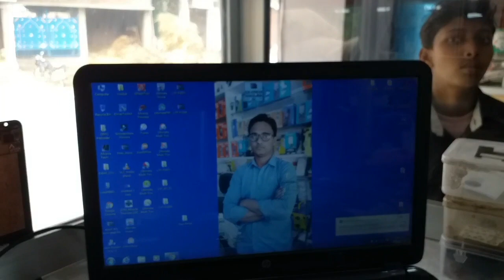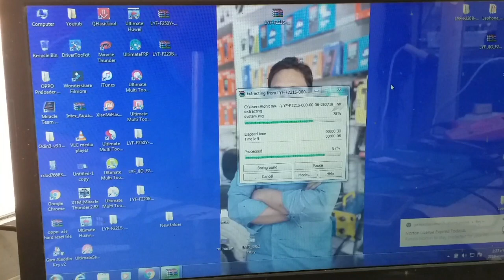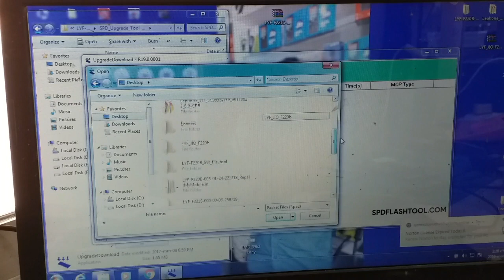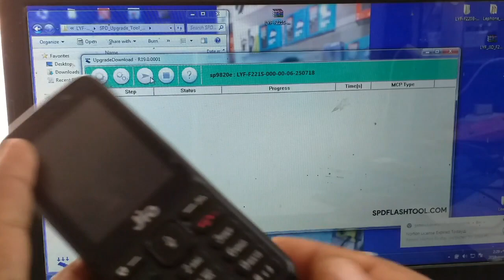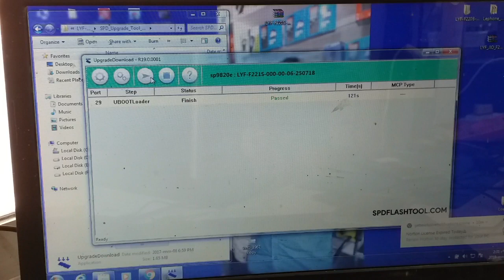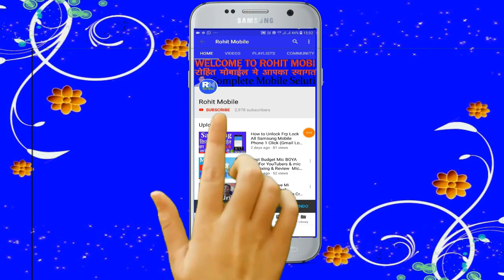JIO F221S FLASH FILE|FLASHING|FLASH TOOL|LYF F221S HANG ON LOGO| 100% Solution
नमस्कार दोस्तों आज का इस वीडियो में मै आपको बताऊंगा की jio F221S मोबाइल का फ्लशिंग कैसे करे

कम्पलीट मोबाइल सलूशन
Your Quaries -
1) vlog.
2)vlogger.
3)blogs
4)vlogs
5)hindi vlog
6)vlog in india
7)indian vlogger
8)Deshi vlogs